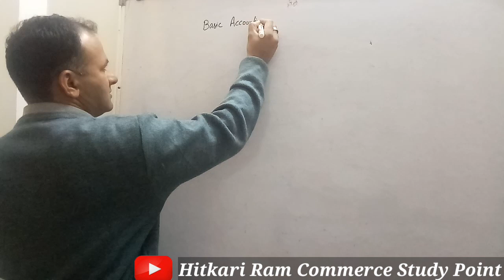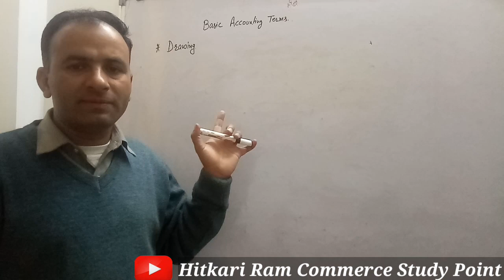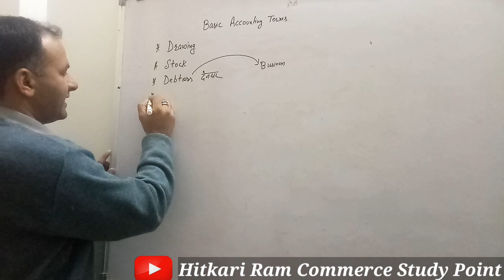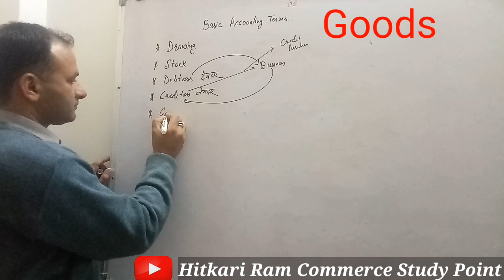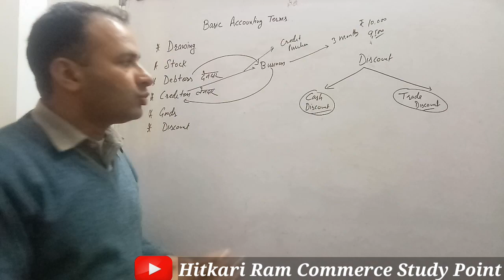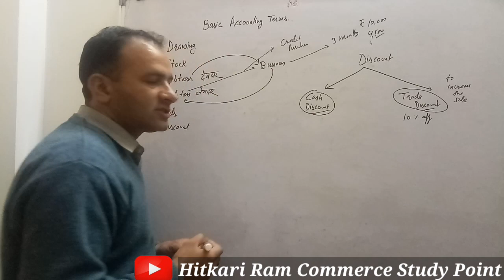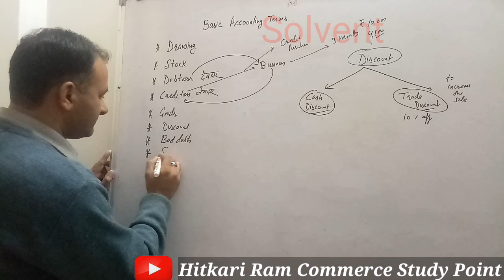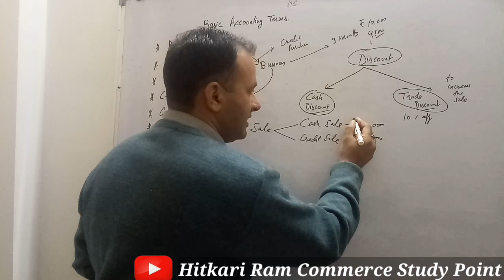Basics of Accounts Part-3rd | Basic Accounting Terms -2